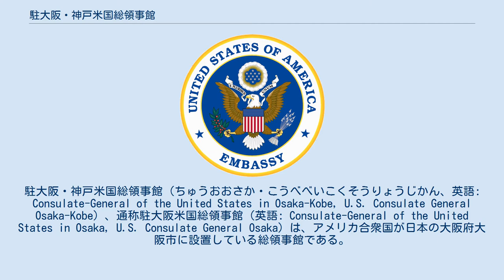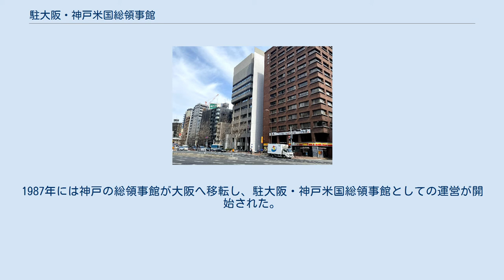駐大阪・神戸米国総領事館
駐大阪・神戸米国総領事館（ちゅうおおさか・こうべべいこくそうりょうじかん、英語: Consulate-General of the United States in Osaka-Kobe, U.S. Consulate General Osaka-Kobe）、通称駐大阪米国総領事館（英語: Consulate-General of the United States in Osaka, U.S. Consulate General Osaka）は、アメリカ合衆国が日本の大阪府大阪市に設置している総領事館である。
かつて兵庫県神戸市に設置されていたため、総領事館の名称に神戸が併記されている。
 幕末の1867年に駐神戸米国領事館として神戸に開設された。
第二次世界大戦で日米両国が戦争状態に突入したため神戸の領事館は閉鎖されたが、日本が国際社会に復帰した後の1953年に再開された。
1961年、神戸の領事館が駐神戸米国総領事館に昇格した。
1987年には神戸の総領事館が大阪へ移転し、駐大阪・神戸米国総領事館としての運営が開始された。
 総領事館の広報担当部門に関西アメリカンセンター（英語: Kansai American Center, KAC）がある。